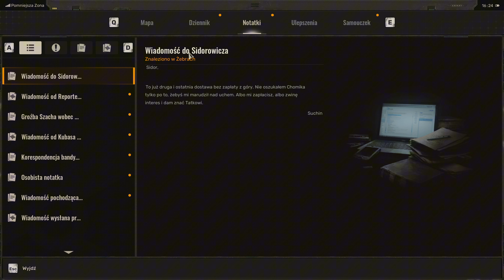STALKER 2 Odc.4 (1/2) Żołnierze MSBO i crash gry. - 4K Gameplay PL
🔥 Witam was serdecznie  Przemierzamy ZONĘ, pełną niebezpieczeństw Jak sobie poradzimy? Zapnijcie pasy, bo będzie się działo! 🎮
👉 Zostawcie łapkę w górę, suba i komentarz, bo to dopiero początek naszej epickiej podróży.
🔔 Kliknijcie dzwoneczek, żeby nie przegapić kolejnych odcinków!

Odcinek 4 podzielony na dwie części.
Jeśli zechciałbyś Mnie zdonatować:
🚨 Zaczynamy przygodę. Do Zony wchodzą tylko najodważniejsi! 🚨

Różne tagi:

Tagi ogólne (gra, język, jakość):

stalker 2 serce czarnobyla
stalker 2 gameplay
stalker 2 pl
stalker 2 polskie napisy
stalker 2 ukraiński dubbing
stalker 2 po polsku
stalker 2 czarnobyl
stalker 2 serce czarnobyla gameplay
stalker 2 4k gameplay
stalker 2 4k pl
stalker 2 ray tracing
stalker 2 RTX
stalker 2 HDR
stalker 2 nowe materiały

Tagi fabularne i kontekstowe:

serce czarnobyla gameplay
czarnobyl gra
s.t.a.l.k.e.r. 2
czarnobyl strefa zamknięta
stalker 2 fabuła
stalker 2 historia
serce czarnobyla recenzja
strefa czarnobyla gra
postapokaliptyczne gry
gry survivalowe 2024

Tagi techniczne i platformowe:

stalker 2 pc
stalker 2 Xbox Series X
stalker 2 Unreal Engine 5
gry 2024 pc
najlepsze gry 2024
stalker 2 wymagania sprzętowe
gry next-gen

Tagi dla widzów zainteresowanych tematem:

stalker 2 dla fanów
stalker 2 poradnik
stalker 2 walkthrough
stalker 2 zwiastun
stalker 2 trailer
czarnobyl gra survival
stalker seria
stalker modding
stalker 2 easter eggs
stalker 2 sekrety